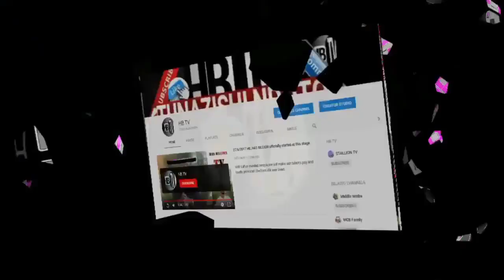USIMPOST MPENZI WAKO MTANDAONI bila KUTAZAMA VIDEO HII.